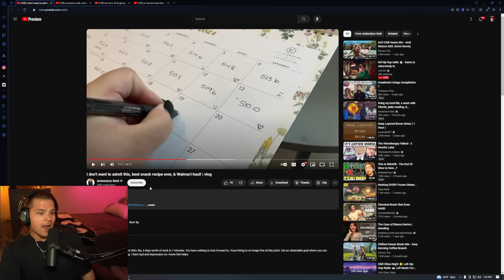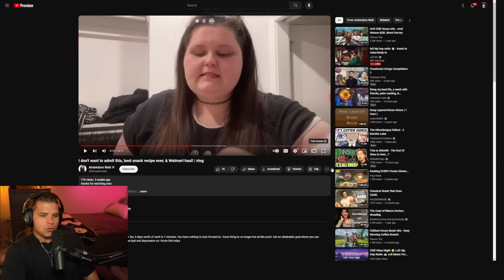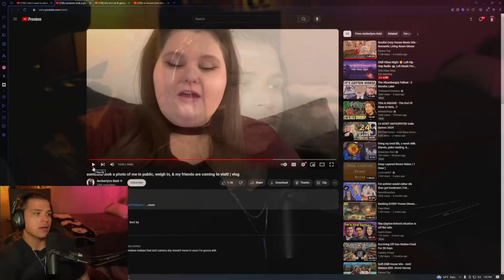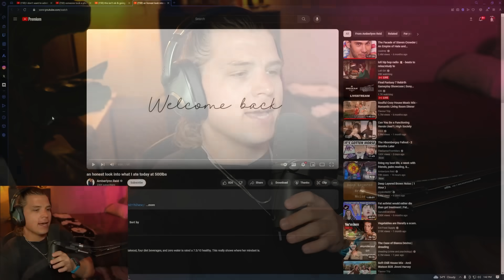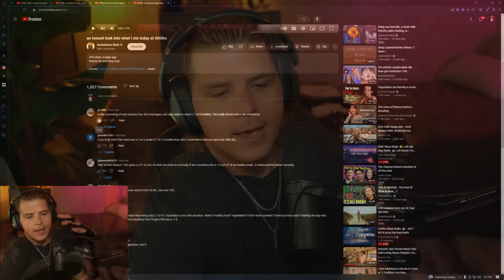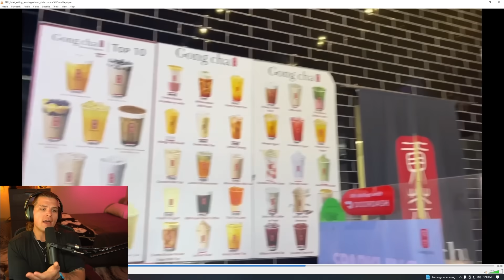Reacting to Amberlynn's UNHINGED Full Day Of Eating...